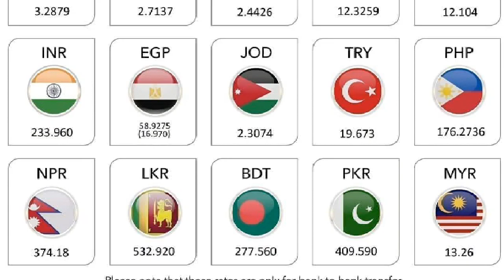Kuwait dinar rate 02.09.2018****